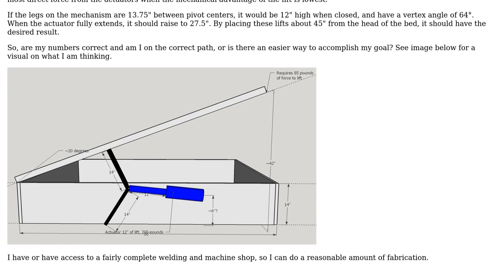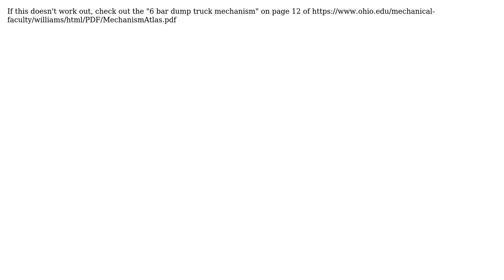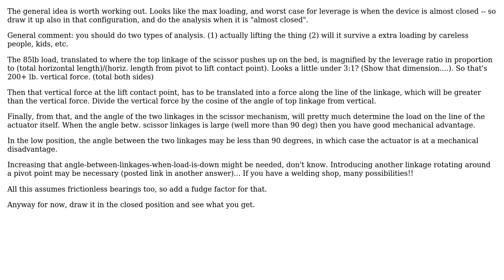Engineering: Looking for feedback on a lift bed power lift mechanism (2 Solutions!!)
Engineering: Looking for feedback on a lift bed power lift mechanism

With thanks & praise to God, and with thanks to the many people who have made this project possible! | Content (except music & images) licensed under CC BY-SA | Music | Images & others | With thanks to user Pete W user LeeG and the Stack Exchange Network Trademarks are property of their respective owners. You are responsible for your own actions.